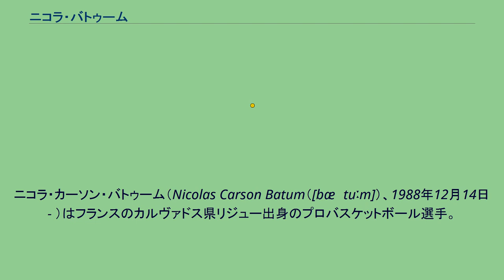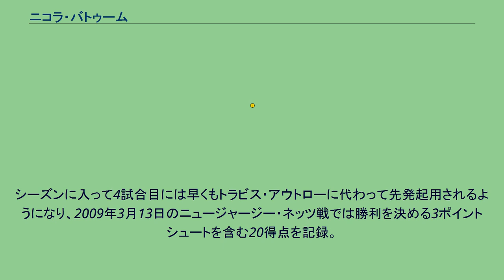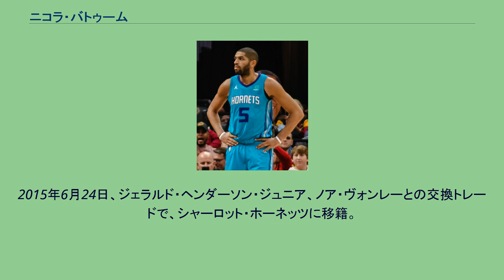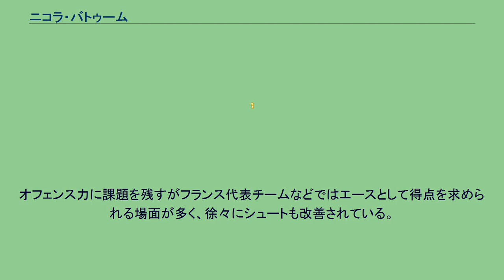ニコラ・バトゥーム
ル・マン・サルト・バスケットの選手
FIBAバスケットボール・ワールドカップフランス代表選手
ニコラ・カーソン・バトゥーム（Nicolas Carson Batum（[bæˈtuːm]）、1988年12月14日 - ）はフランスのカルヴァドス県リジュー出身のプロバスケットボール選手。
NBAのロサンゼルス・クリッパーズに所属している。
日本では「ニコラス・バトゥーム」とも表記されてい場合もある。
2歳の時にプロバスケットボール選手だった父親を亡くす。
2006年にマンハイムで行われたU18アルバート・シュバイツァー・トーナメントでフランスを優勝に導き、大会MVPを受賞。
2007年ナイキ・フープサミットに参加。
世界選抜チーム最多となる23点（シュート13本中9本成功、そのうち、3ポイントシュート5本中3本成功。）、4リバウンド4スティールと活躍し注目を浴びた。
2007年U-19世界選手権では、フランスを銅メダルへと導いた。
2008年のNBAドラフトで1巡目全体25位でヒューストン・ロケッツに指名されたが、ドラフト会議当日のトレードで、ポートランド・トレイルブレイザーズに交渉権が移り、ブレイザーズに入団した。
シーズンに入って4試合目には早くもトラビス・アウトローに代わって先発起用されるようになり、2009年3月13日のニュージャージー・ネッツ戦では勝利を決める3ポイントシュートを含む20得点を記録。
チームの中軸選手の一人となった。
2009年のシーズンは右肩の怪我により前半の45試合を欠場。
2010年1月25日の試合から復帰し2月27日のミネソタ・ティンバーウルブズ戦ではキャリアハイとなる31得点、7リバウンド、7アシスト、3スティールを記録し、存在感を示した。
NBAがロックアウト中の2011年8月、リーグ・ナショナル・バスケットボールのSLUCナンシーとロックアウトが終了するまでの契約を結んだ。
2012年2月4日のデンバー・ナゲッツ戦でチーム記録となる9本の3ポイントシュートを成功させ、自己最高の33得点をあげる活躍を見せた。
2012年夏、制限付きFAとなったバトゥムは、ミネソタ・ティンバーウルブズから提示された4年4600万ドルのオファーシートにサインしたが、すぐさまブレイザーズが同額の契約を提示し、残留が決まり、2014-15シーズンまでブレイザーズで活躍した。
2015年6月24日、ジェラルド・ヘンダーソン・ジュニア、ノア・ヴォンレーとの交換トレードで、シャーロット・ホーネッツに移籍。
11月15日のポートランド・トレイルブレイザーズ戦は、33得点を記録し、古巣に強烈な "恩返し" 。
12月9日はマイアミ・ヒート戦では、11得点 10リバウンド 10アシストを記録し、自身5度目のトリプル・ダブルを達成した。
2020年12月2日、ロサンゼルス・クリッパーズと契約した。
2021年8月13日、クリッパーズと再契約した。
運動能力に優れたディフェンダー。
長いウィングスパンを持ち、 テイショーン・プリンスと比較される。
オフェンス力に課題を残すがフランス代表チームなどではエースとして得点を求められる場面が多く、徐々にシュートも改善されている。